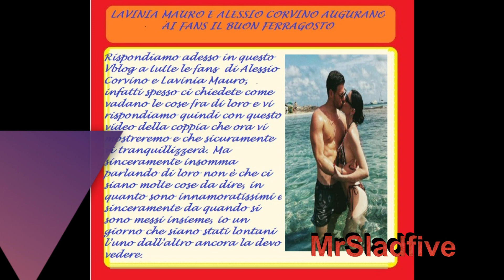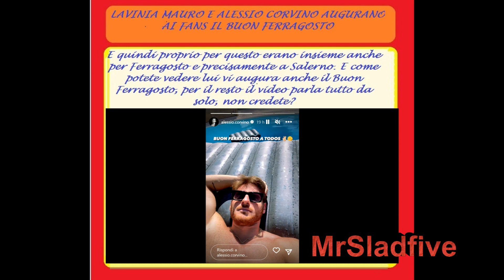Uomini e donne Lavinia Mauro e Alessio Corivno vi augurano il buon Ferragosto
uominiedonne. E adesso vi parliamo della coppia di Uomini e donne, diciamo l'ultima coppia che sta resistendo ossia Lavinia Mauro e Alessio Corvino, infatti ieri abbiamo avuto notizia ufficiale che si sono lasciati anche Matteo Farnea e Veronica Rimondi. E invece loro no, loro resistono veramente in maniera quasi sorprendente , anzi sempbrano quasi di un'altra categoria, infatti da quando si sono messi insieme non si sono mai lasciti e infatti sono stati insieme anche per feragosto